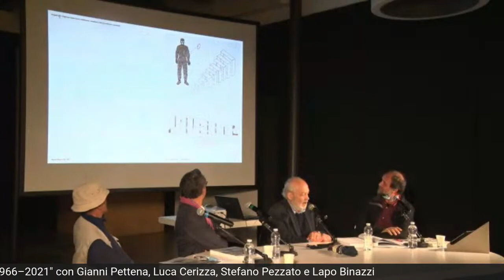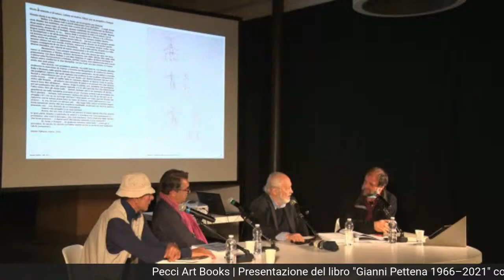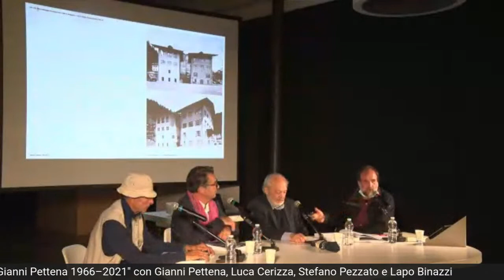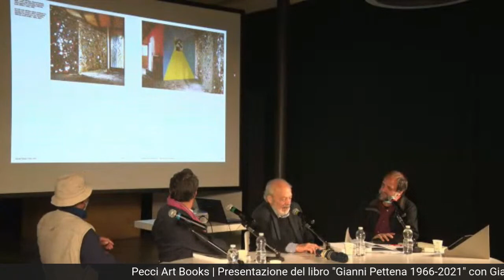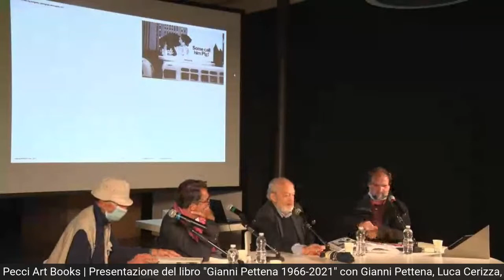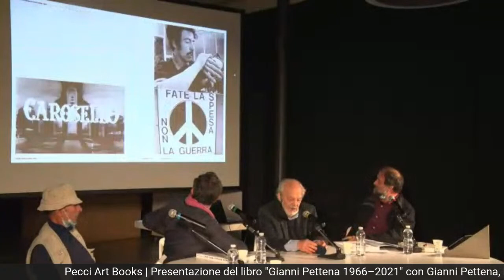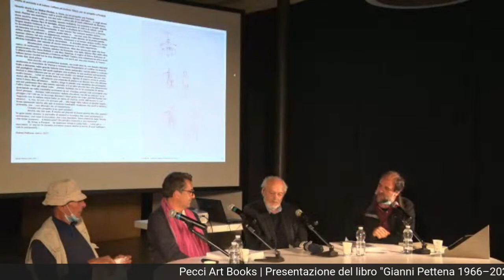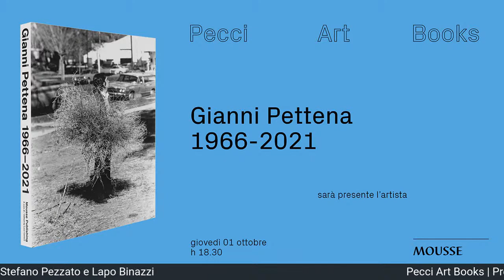Pecci Art Books | "Gianni Pettena 1966–2021"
PRESENTAZIONE DEL LIBRO "GIANNI PETTENA 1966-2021"
Con Gianni Pettena, Luca Cerizza e Stefano Pezzato
Introduce Cristiana Perrella

In occasione della presentazione da giovedì 1 ottobre, fino a domenica 4 ottobre, sarà proiettato in Sala Bianca del Centro Pecci il video di Gianni Pettena "The Pig 'Carosello Italiano'", 1967-68.